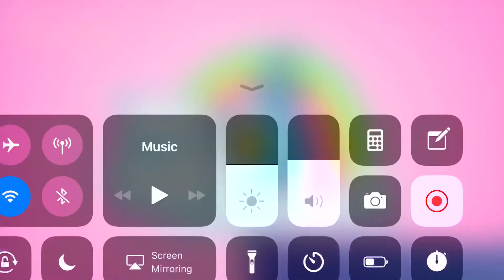Zero Kill Victory Royale on Fortnite Mobile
So, I was recording the video because I thought Supply Lama was on a bug that didn’t let me open it. I tried to open it couple of times before the recording and my character was moving toward it, but it didn’t open no matter how long I waited. As soon as I started the recording, it opened. The video ended up capturing my zero kill Victory Royale, so why not share it with you guys. Fast forward to 7:40 , if you don’t want to watch through no action gameplay of Fortnite Mobile. Recorded on iPhone 8 Plus.